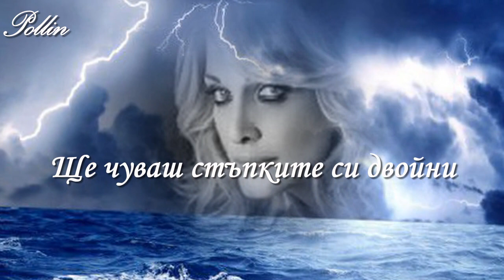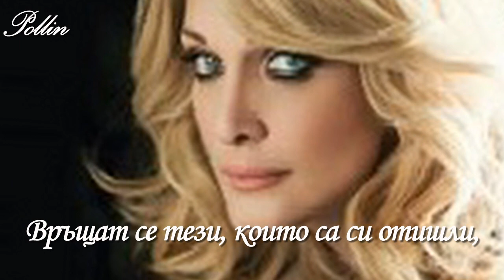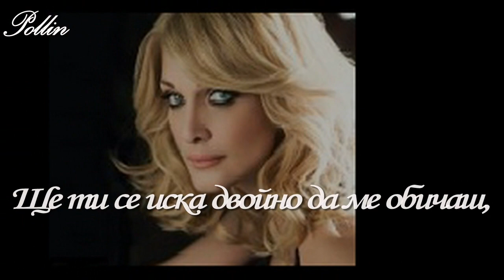НИКОГА НЕ СЪМ СИ ТРЪГВАЛА ОТ ТУК |бг. превод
This video is for entertainment and educational purposes only! This channel and I do not claim any right over any of the graphics, images, songs used in this video.